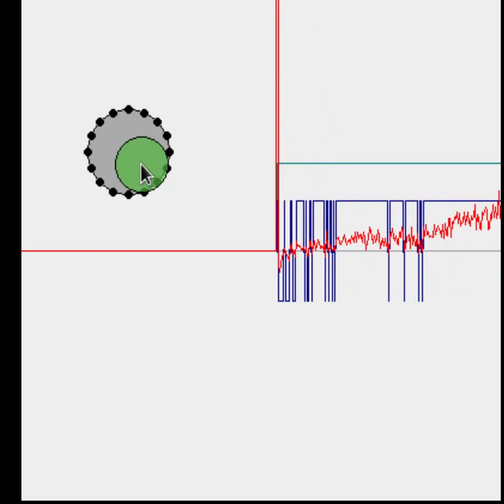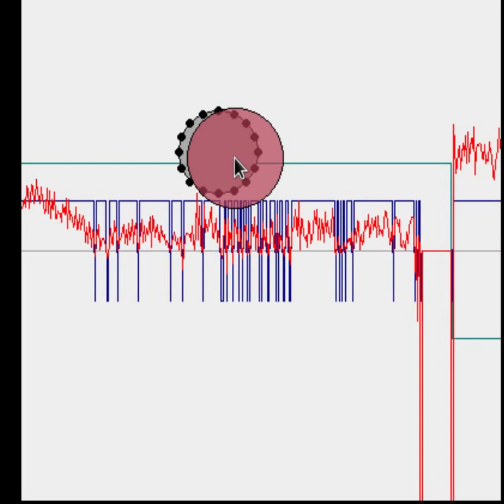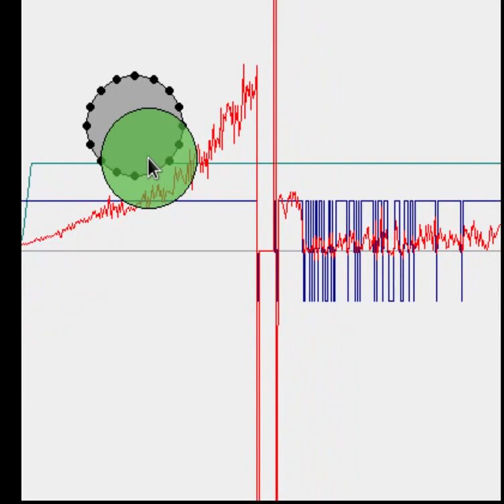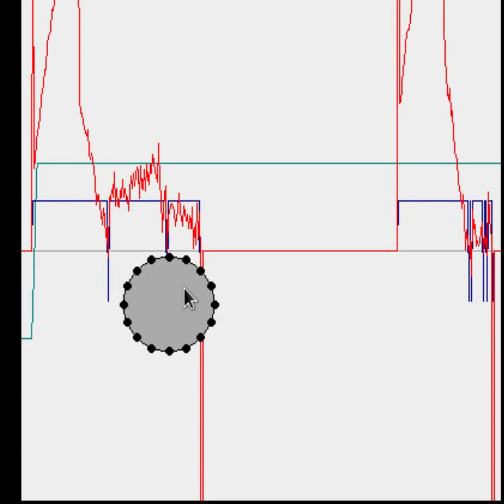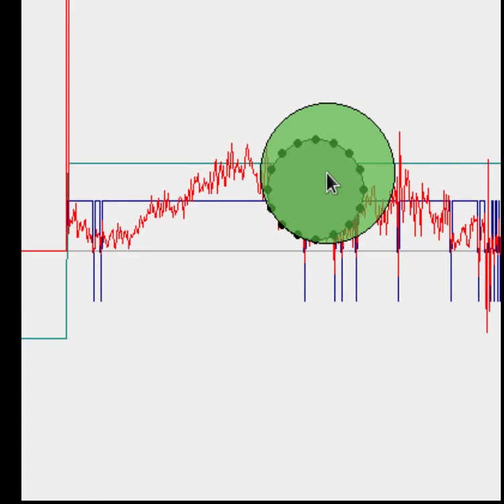conditioned reflexes based on neural network